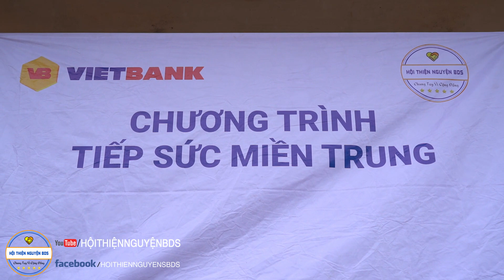Những Phần Quà Của MTQ Đã Đến Tay Bà Con Sau Mùa Lũ | Cứu Trợ Miền Trung P4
261 đường tên lửa phường bình trị đông B, quận bình tân, Tphcm
Tên người nhận: